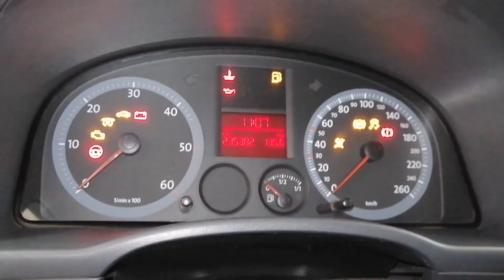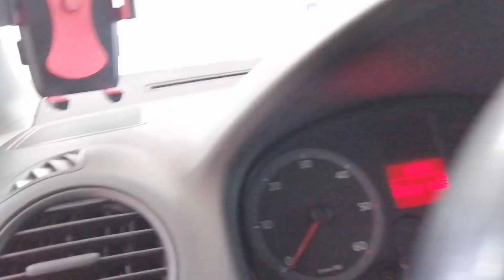TÜRKİYE' YE İLK GELEN VW CADYY ! 2004 MODEL DETAYLAR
- DİAGNOSTİC - BEYİN-🛠️🏁✔️💯